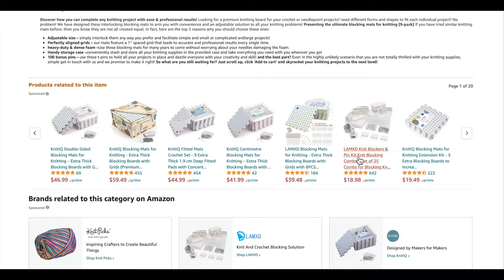معلومة و منتج / crystal/ blocking mats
Blocking Mats
مشابك تثبيت للمنتج

هذه الروابط هي روابط تابعة.  لترى المنتجات والأسعار. إذا اشتريت منتجا من خلال هذه الروابط، أحصل على حصة صغيرة من السعر (دون أن يكون المنتج أكثر تكلفة بالنسبة لك). ليس عليك استخدام هذه الروابط. الأمر متروك لك :-)
There are here for you to see the products and prices. If you buy a product through these links, I get a small share of the price (without the product being more expensive for you). You don’t have to use those links. It is up to you :-)